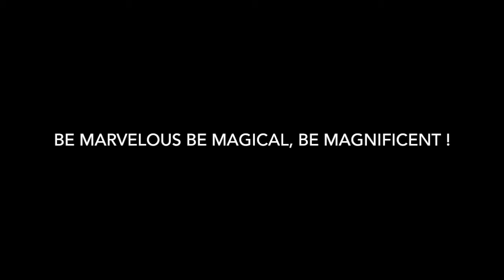Online Dating?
Not a clickbait. It was an afterthought as I'm filming on a Saturday night being at home. Was supposed to be at a close girlfriend's birthday today but declined and she fully understands why. We talked at length on the phone last night and had a good chuckle and laugh.